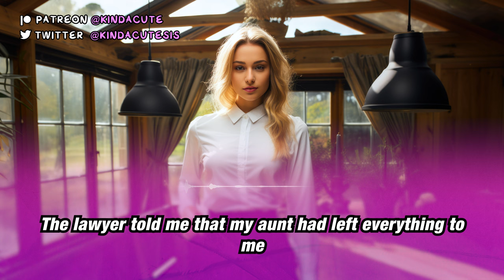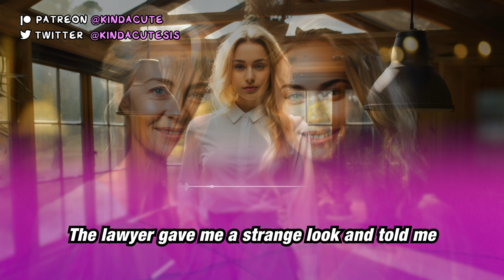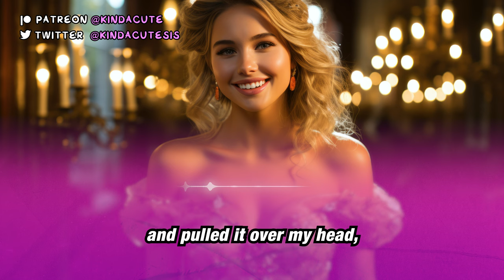My Aunt’s Secret Wardrobe 👗 Feminized 💖 (Crossdressing Stories)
My Aunt might be gone, she left me with so much joy!